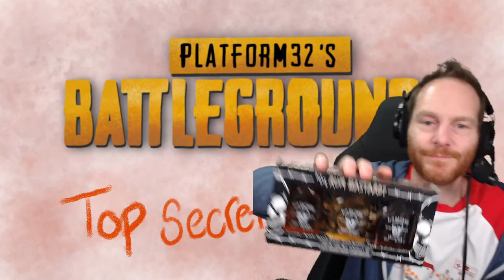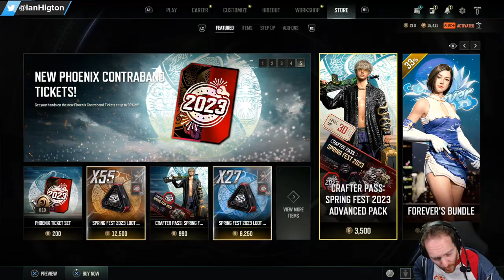Let's Play Fall Guys && CONSOLE PUBG - JUST A STANDARD FRIDAY!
It's time once again for P32 Fall Guys customs followed by Console PUBG customs on Platform32 as we play the new map update for Vikendi! Join us for Season 3 Fall Guys PS5 gameplay and PUBG PS5 gameplay and some lovely boozes!